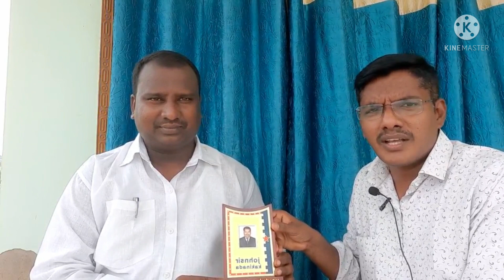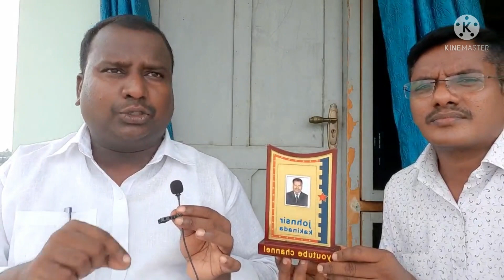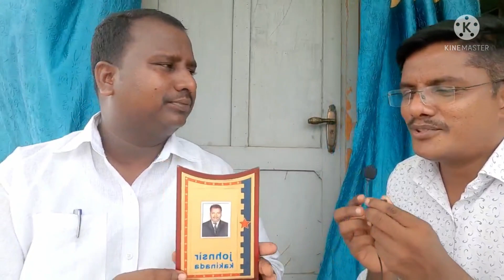2008 DSC leader Velugu gaari interview complete Video.....